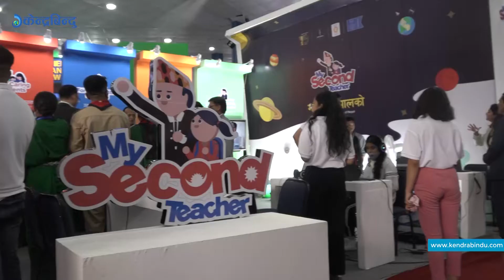यस्तो छ कान्तिपुर हिसान एडुफेयरकाे रौनक II Kantipur- Hissan Education Fair 2079 II